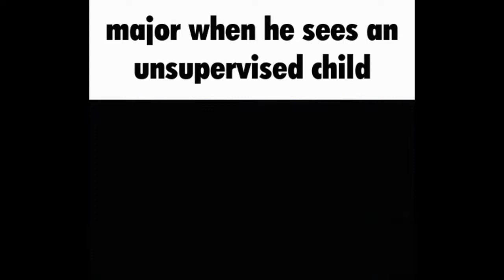Main Hub Music Productions - Major's Basement